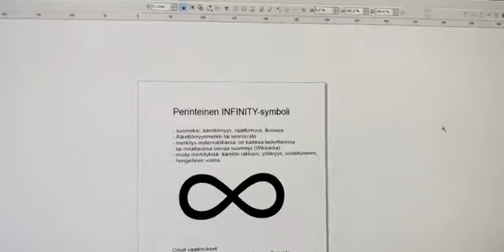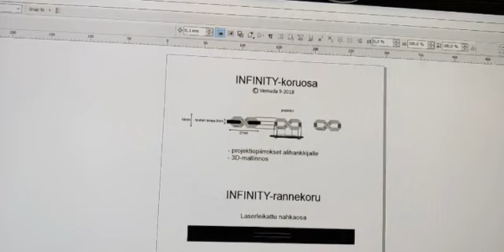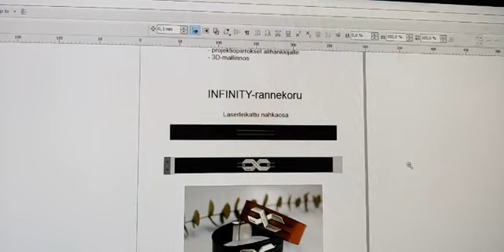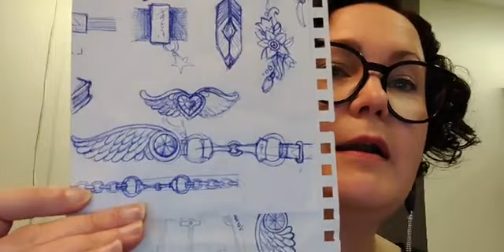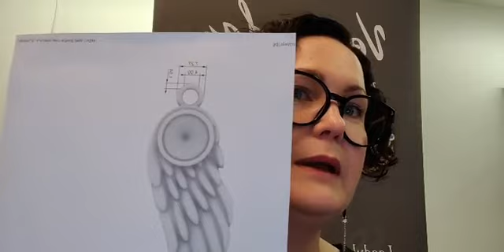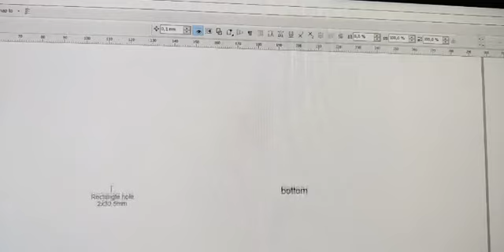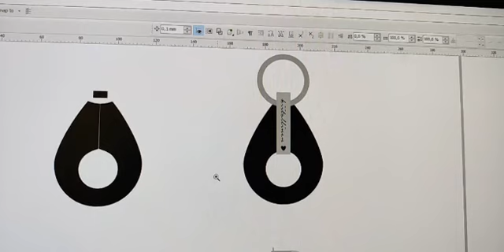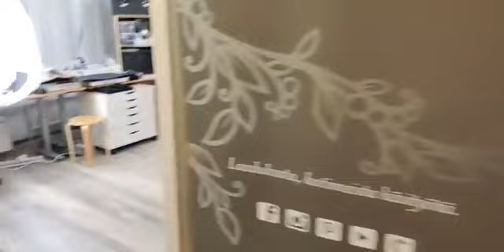Livetallenne: Ideasta koruksi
Venadan Anne kertoo korujen suunnitteluprosessista aina käsin luonnostelusta ja koneella piirtämisestä valmiiksi koruksi.